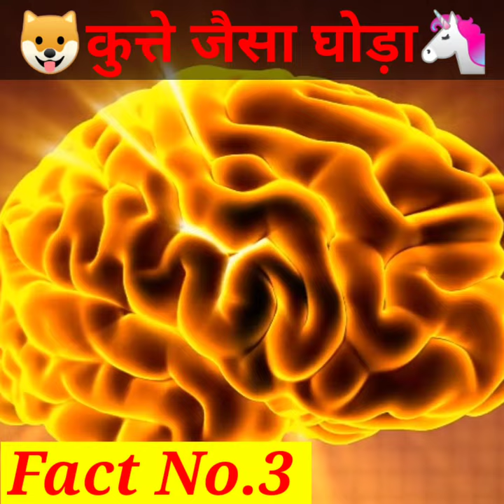🐶 कुत्ते जैसा घोड़ा 🦄 |🧐 दिमाक सिर्फ 7 मिनट क्यो 🤔 | पेड़ या Toilet paper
Your query
toilet paper

 Gk facts short video
Gk fact in hindi
 rochak tathya
 rochak facts
 facts shorts video
 facttechz
 fact bhai
gk video
 trending facts video
 hindi moovie fact video
 south moovie fact video
pm modi facts video
modi facts video
yogi fact video
animal fact
 prithvi fact video
 human body fact video
 human facts
 banaras facts
 indian fact
 hindi fact
to day facts video
 cricket facts
 cricket fact video
 movie fact video
bjp facts
 hero facts
 actor fact video
rajniti facts
funny facts
knowladge facts
ronaldo facts
shorts
sort video
mrafg
crazy xyz
unique facts

हमारे video को देखने के लिए आपका दिल ❤ की गहराइयों से धन्यवाद